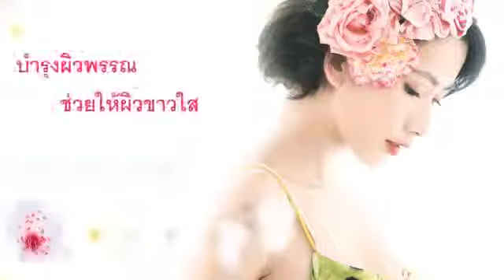โกเรจินส์ดี Koregins Dee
โกเรจินส์ดี (Koregins Dee) 7 พลังมหัศจรรย์จากธรรมชาติ ใน 1 เม็ด เพื่อสุขภาพดี พร้อมผิวพรรณสวย เปล่งปลั่ง ขาว เนียน สดใส จากภายในสู่ภายนอก รายละเอียดเพิ่มเติมที่พิ้ง เฮลล์ตี้